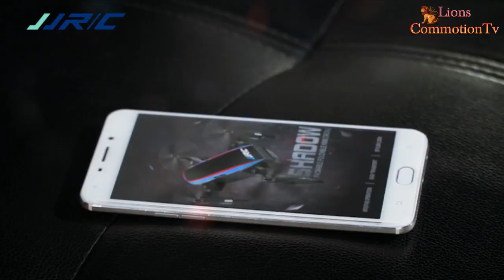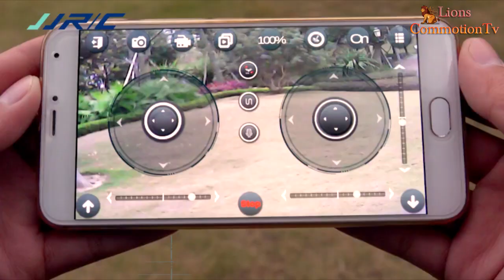JJRC H53W Shadow & JJRC H54W E-FLY 480P WIFI FPV Foldable Rc Drone Review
JJRC H53W Shadow WiFi FPV Foldable Mini Drone With 480P Camera Altitude Hold Mode APP Control G-sensor RC Quadcopter BNF

JJRC H54W E-Fly WiFi FPV Mini Foldable Drone With 480P Camera Altitude Hold Mode RC Quadcopter BNF